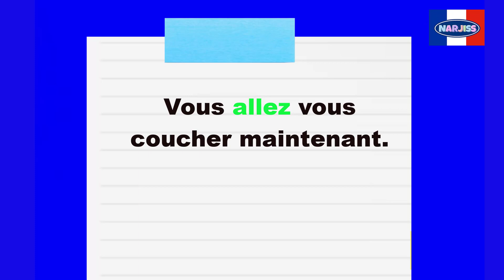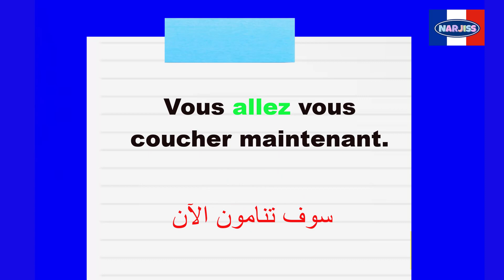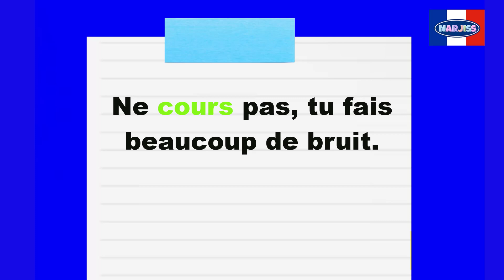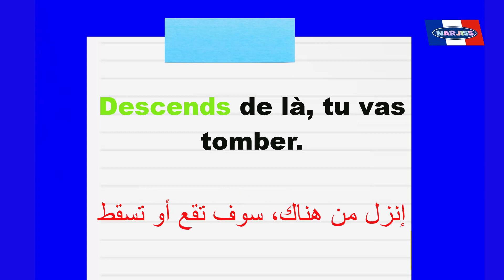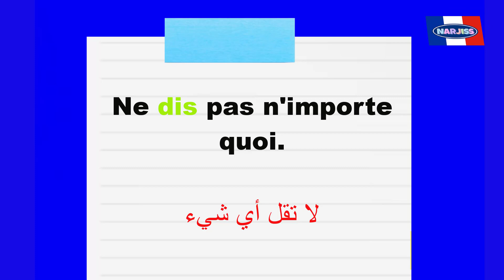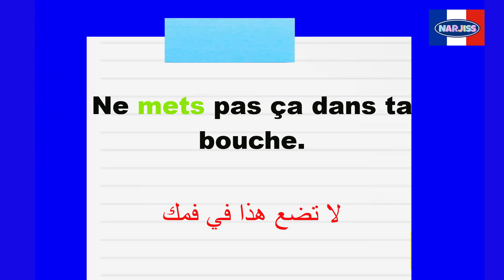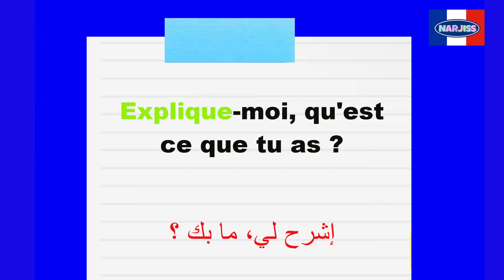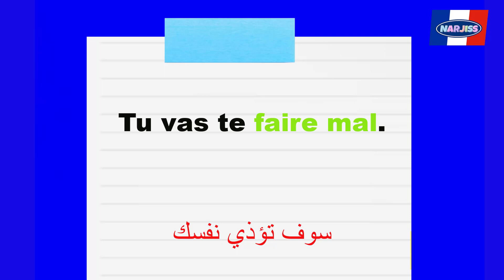العبارات الأكثر إستعمالا داخل المنزل بالفرنسية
تعلم_أهم العبارات_بالفرنسية
تعلم العبارات_الفرنسية
15 min par jour pour apprendre le français
Parler français.